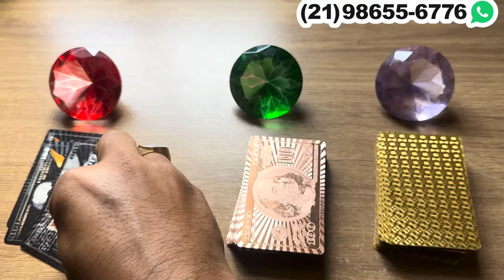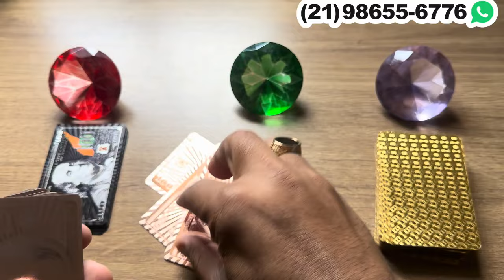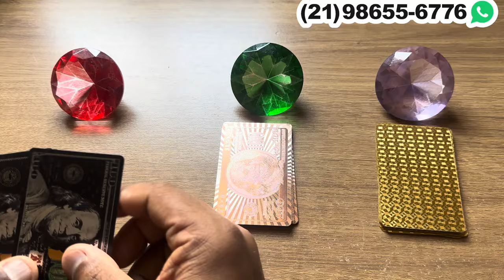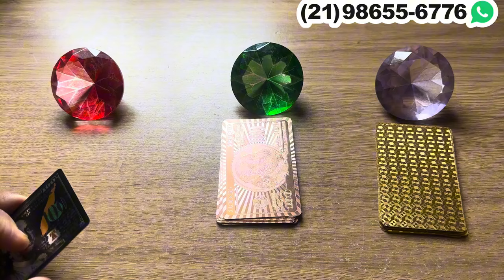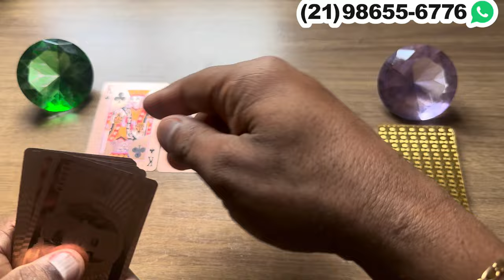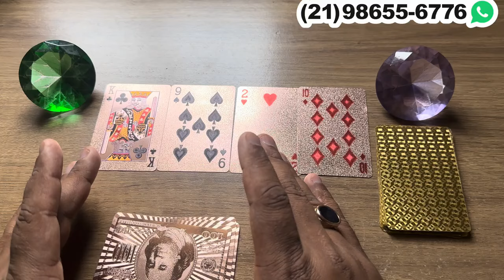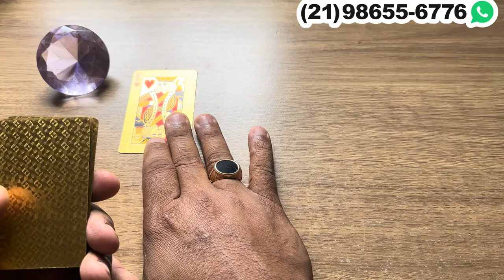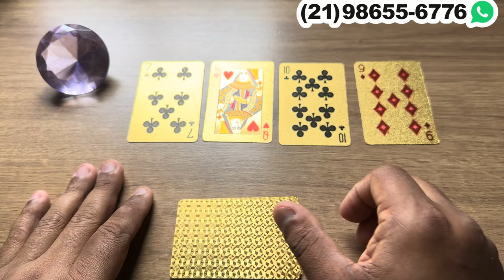FORTE REVELAÇÃO DE MARIA PADILHA NO DIA DE HOJE, OUÇA E CONFIE! | Tarot Responde